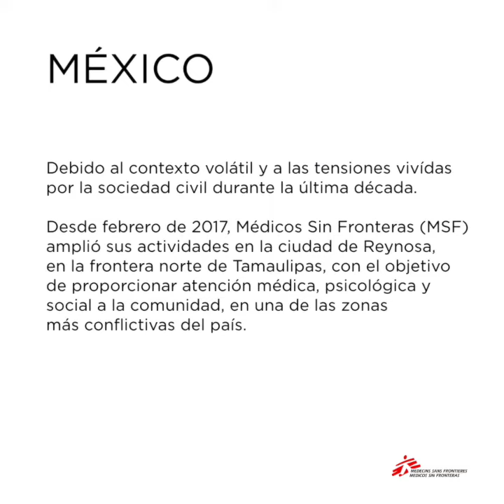Mexicanos en el mundo: Yo soy MSF l Lourdes Ceballos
Nuestra compañera Lourdes es Supervisora de Educadores de Salud Comunitaria trabaja con nuestro equipo en Reynosa. Aquí, ella nos habla un poco de su trabajo, sobre una vez que fue a una escuela y se dio cuenta del impacto del contexto volátil en los niños.